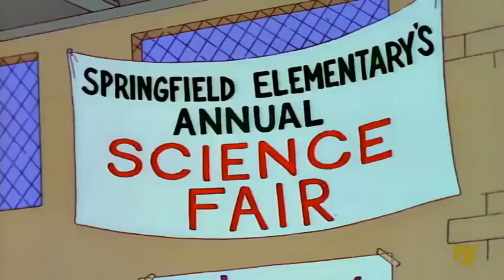Pretty Lame Milhouse